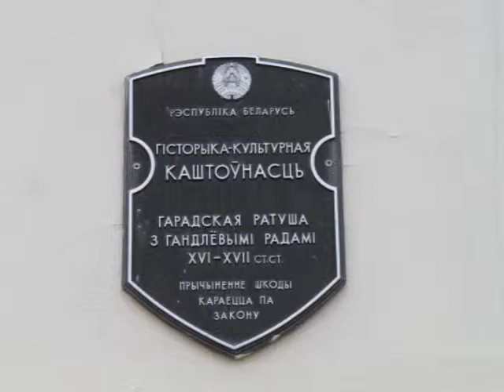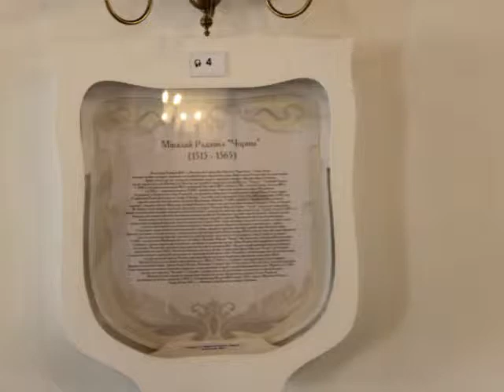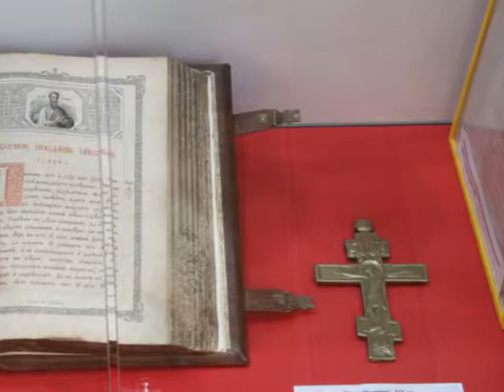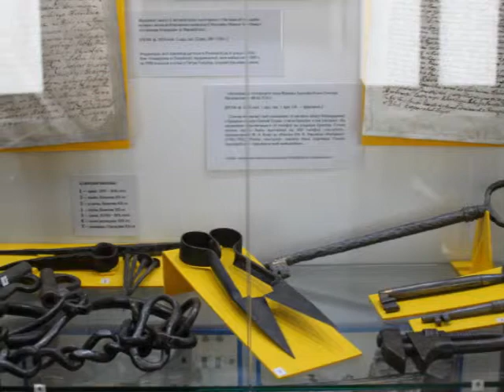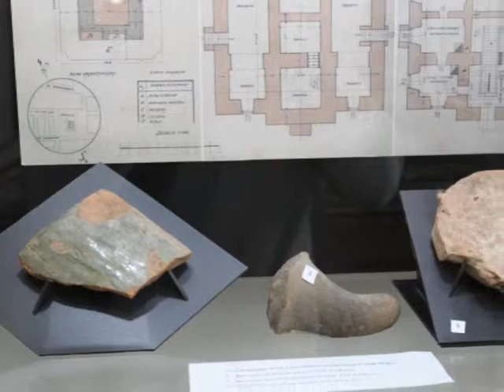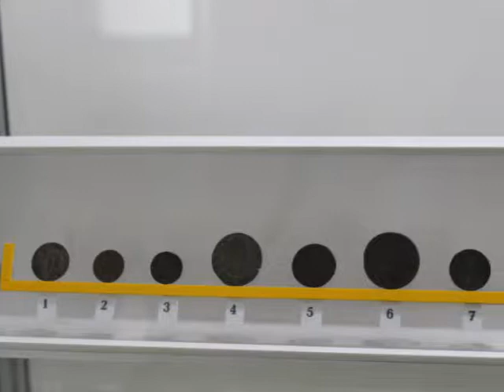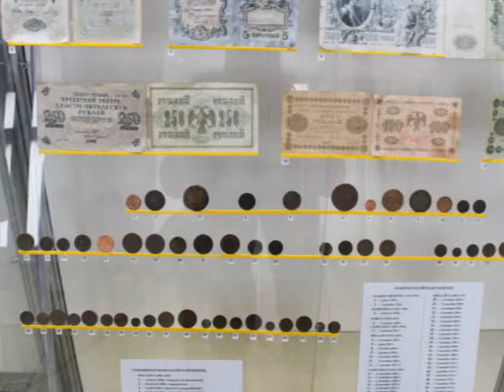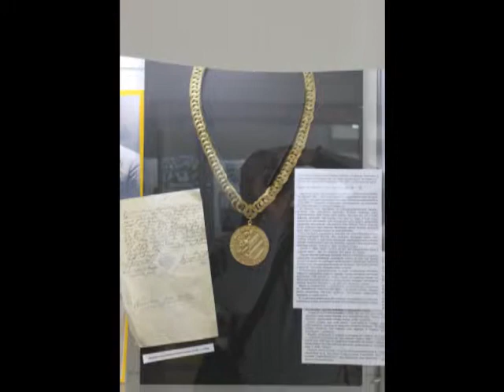Ратуша Несвиж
Ратуша средневековье